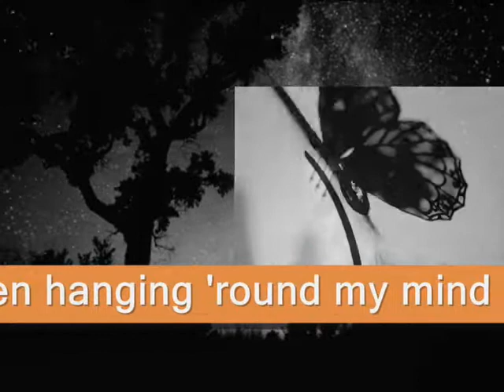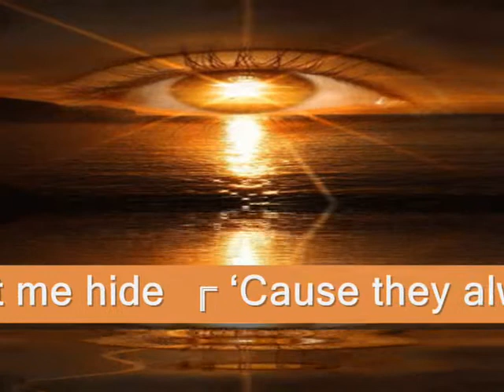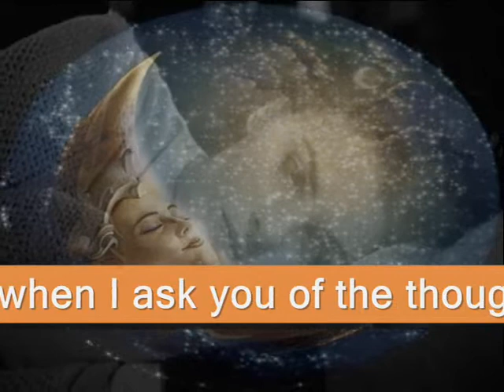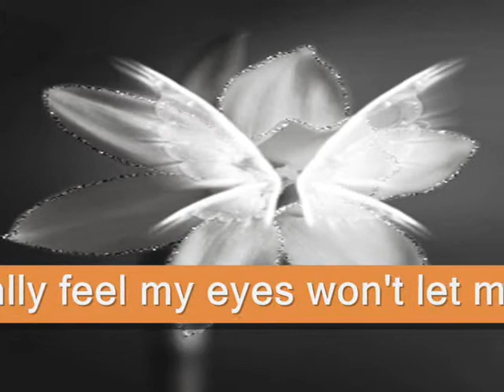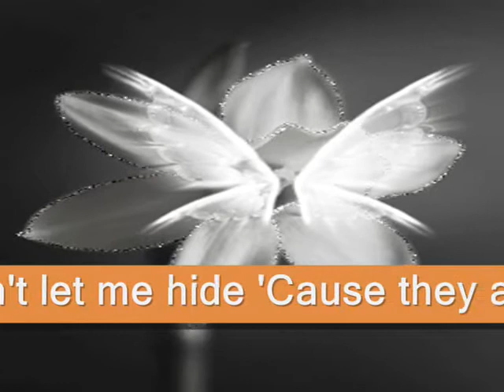Nnenna Freelon ٠•●♥ Lately